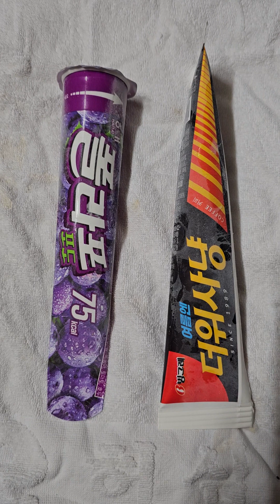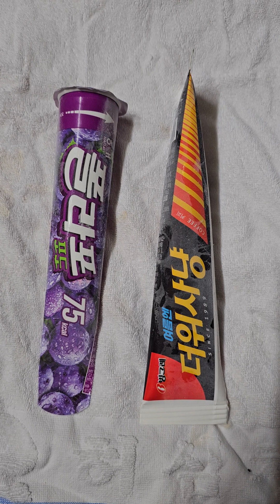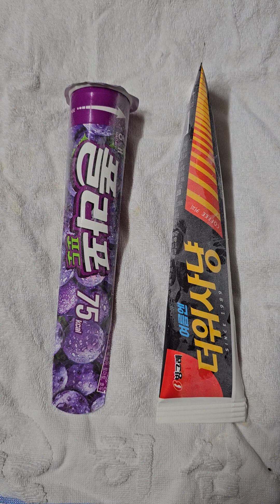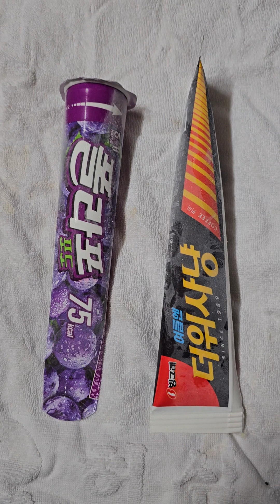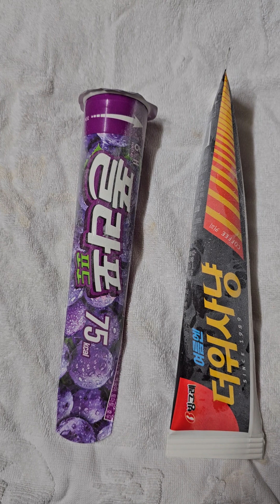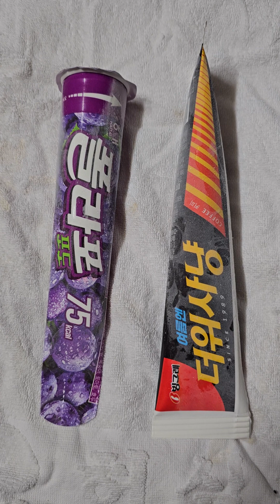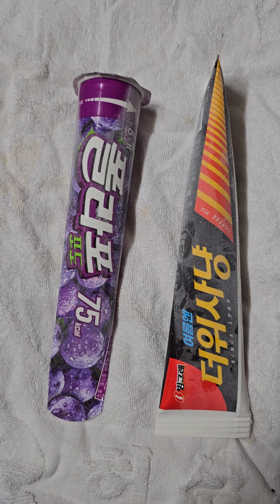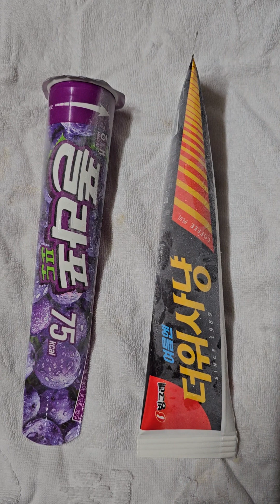폴라포ㆍ더위사냥 600 원